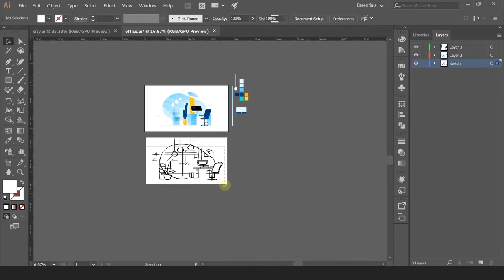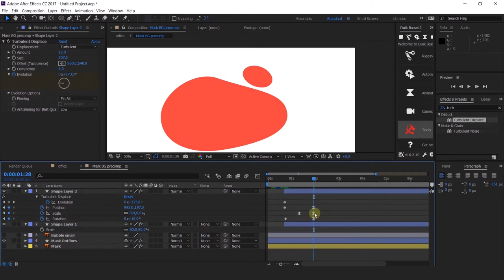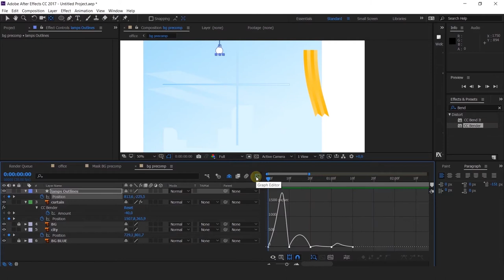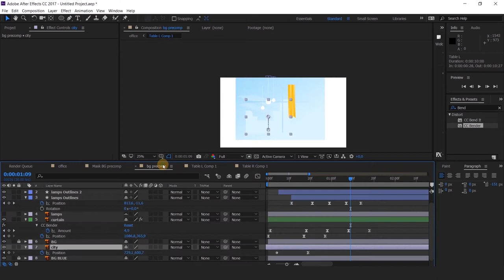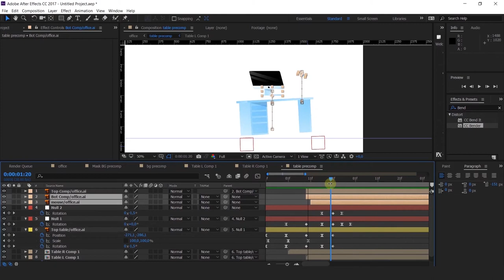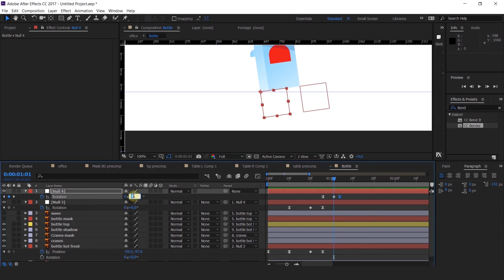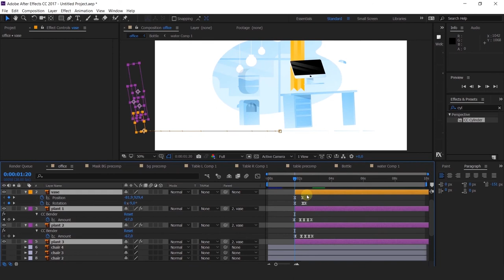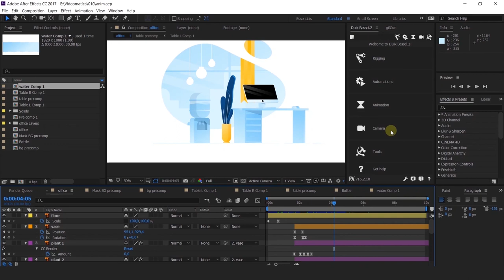Основний курс 3 Заняття 10 -MOTION DESIGN PRO 2020.03